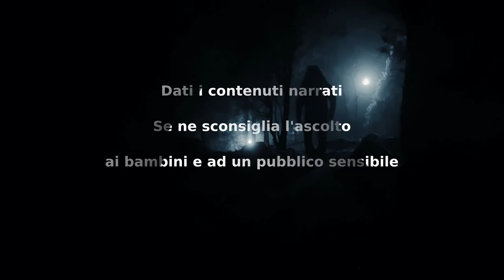La parte strana di Youtube - CreepyPasta ITA